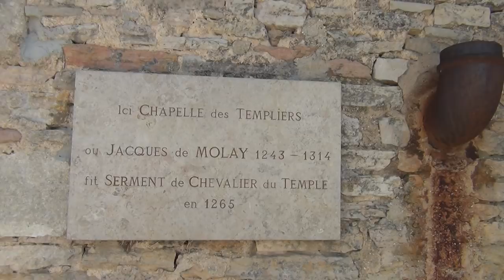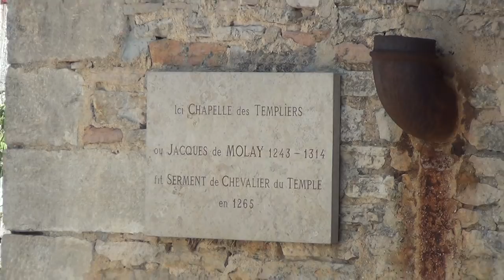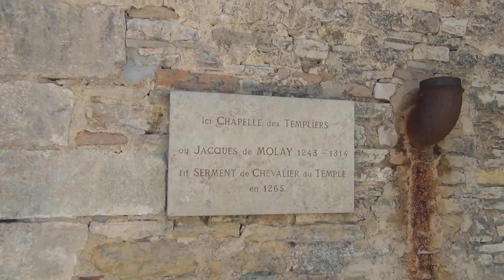Last Grandmaster Jacques de Molay Initiated in Knights Templar's Commandery of Beaune France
Watch video "The Swiss Beast - Home of the Devil" to understand, who the Knights Templars really are, and where they're based